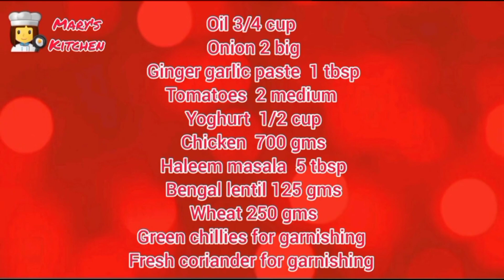Chicken Haleem | Mary's Kitchen چکن حلیم